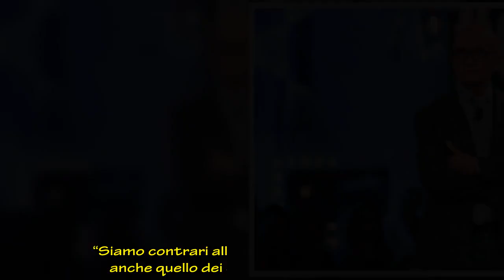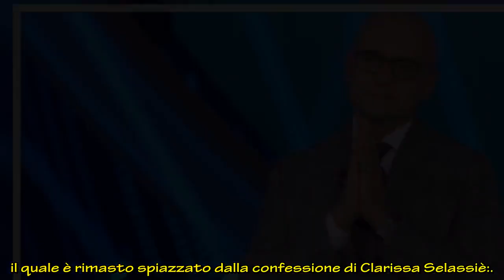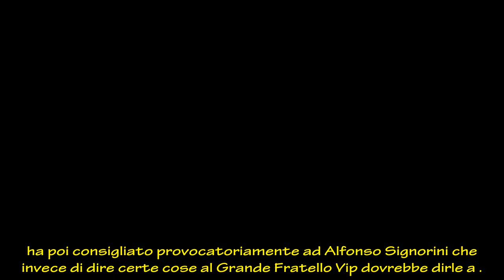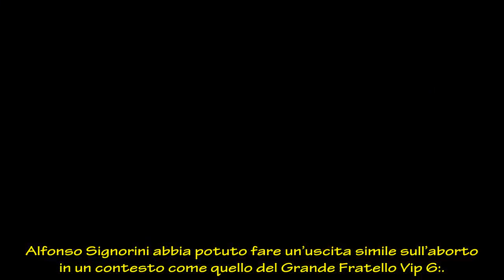Alfonso Signorini e la gaffe sull’aborto, Selvaggia Lucarelli: “Parla per te”